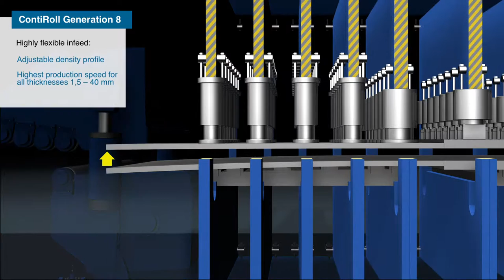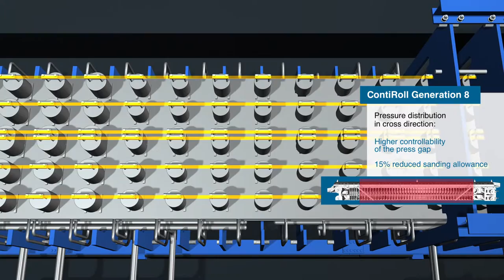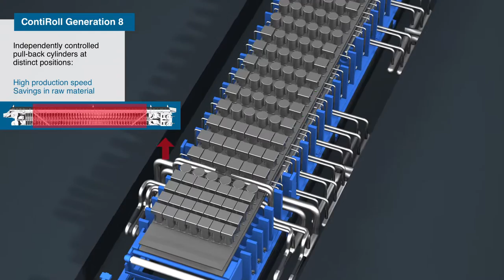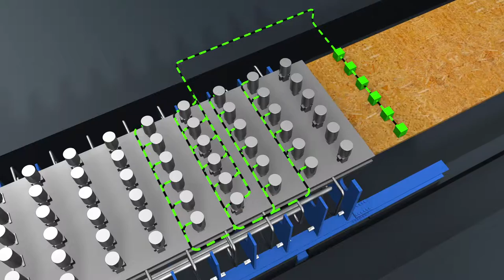ERKLÄRFILM + 3D ANIMATION für Messe Anlagenbau von Corporate Film Company Siempelkamp